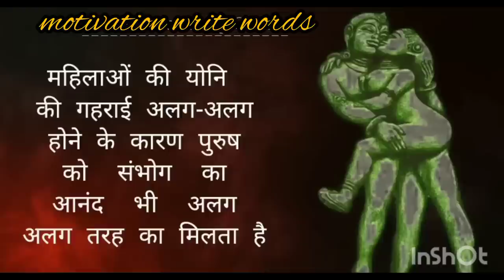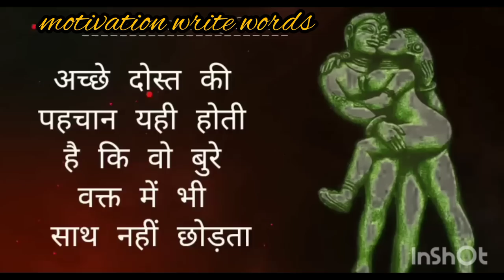कार्ल जंग और प्लेटो के अनमोल विचार ||Psychology Facts | Motivational Speech | Hindi Legends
कार्ल गुस्ताव जंग ( 26 जुलाई 1875 6 जून 1961 ) एक स्विस मनोचिकित्सक और मनोविश्लेषक थे | जिन्होंने विश्लेषणात्मक मनोविज्ञान की स्थापना की ।